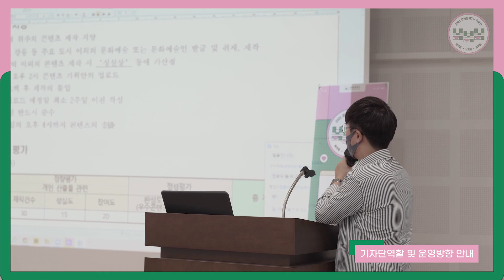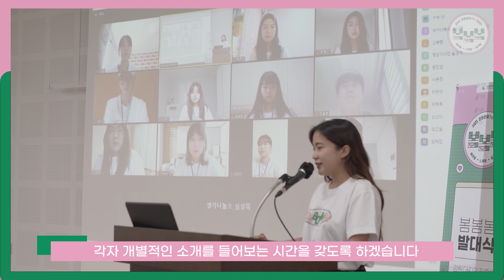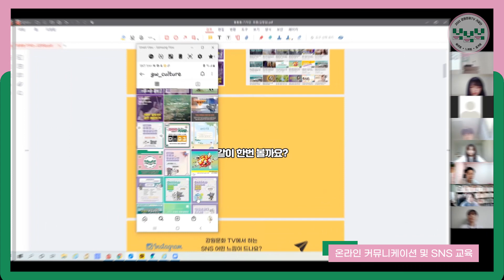강원도 문화예술을 알려드립니다! '강원문화TV 봄봄봄 기자단 2기' 온라인 발대식 둘러보기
"강원도 문화예술을 알려드립니다"

강원문화TV 봄봄봄 기자단을 아시나요?

강원문화TV 봄봄봄 기자단은
우수한 강원도의 문화와 예술을 홍보하기 위한
기자단으로 총 15명의 열혈 대학생 기자들이 모였습니다.

이번 봄봄봄 2기 기자단은 7월부터 11월까지 활동할 예정이며,
지난 9일 금요일 대망의 첫 행사로 발대식과 온라인 교육을 진행했습니다.

강원도 문화예술 홍보를 위해 봄봄봄 2기 기자단의 온라인 발대식을
지금부터 만나보시죠! Go, Go!

※ 본 행사는 코로나19 확산 방지 규정에 따라 온라인으로 진행 되었으며 마스크 착용,
   발열체크, 손소독 등 정부의 방역 지침을 준수하였습니다.